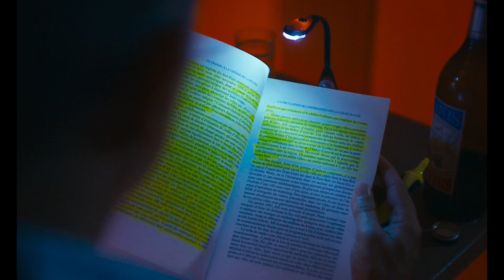I Feel Good (2018) - Teaser 2 (French)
Directed by : Benoît Delépine, Gustave Kervern
Produced by : JD Prod, No Money Productions

Monique manages an Emmaus village in the South West of France. Then Jacques, the brother she hasn’t seen in years, turns up. He’s a good-for- nothing with only one thought in mind: becoming rich.
 More than a family reunion, what follows is a clash of two visions of the world.